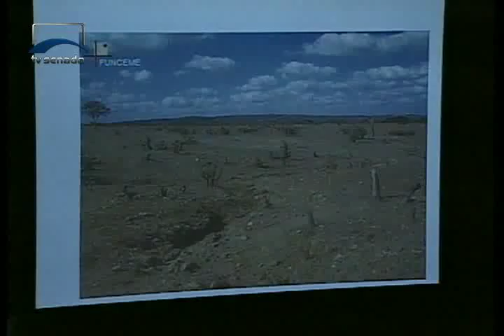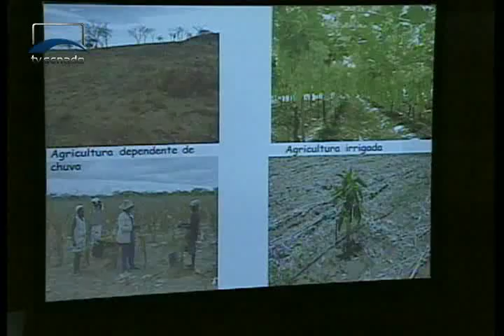Jornalismo - Senado Agora Tarde - 09/07/2015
Veja as notícias desta quinta-feira